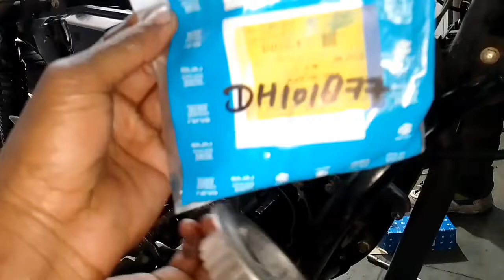Pulsar 125 sizzer gear Balancer gear ki setting kaise karen, क्या आप जानते हैं सीजर गैर की खुफिया...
Bajaj pulsar sizer gear, clutch plate fitting.

TVS Apache missing problem

TVS XL 100 clutch shu change

TVS sport mileage setting

Royal Enfield bullet service

Hero Passion Pro armature magnet coil change

Honda Activa carborator cleaning

Jupiter scooty barriator problem

CD down CD Deluxe current problem

Pulsar p 150 bs6 soccer repair

Hero Maestro scooty battery change

TVS Radeon kick slip kare To Kya Karen

Hero Splendor xtake pickup problem

Yamaha R15 Central Bus change

Platina new model magnet

hero splendor pro clutch box f

ECM

Bike  Bs6 motor